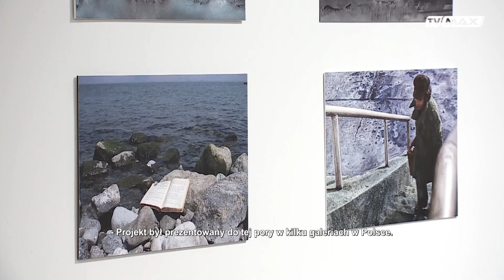Pełna kultura - 2023.06.02